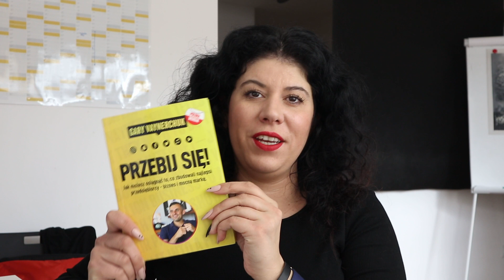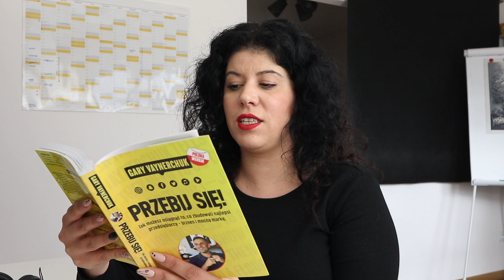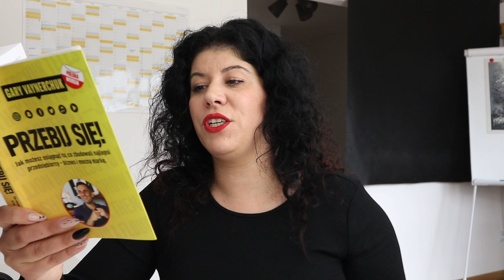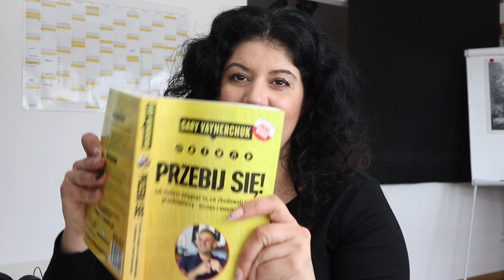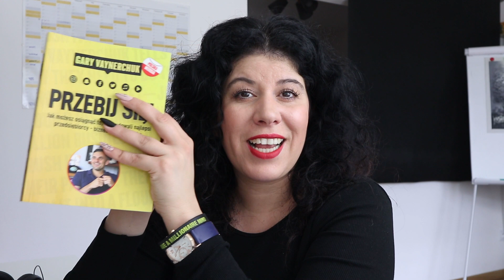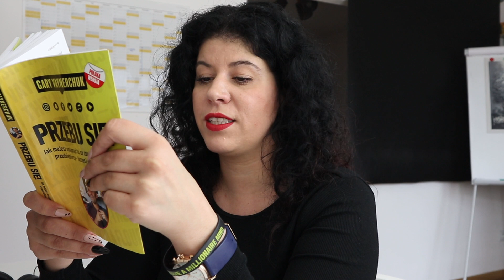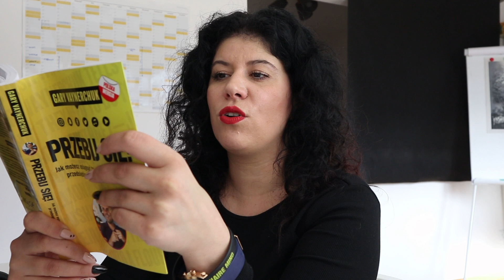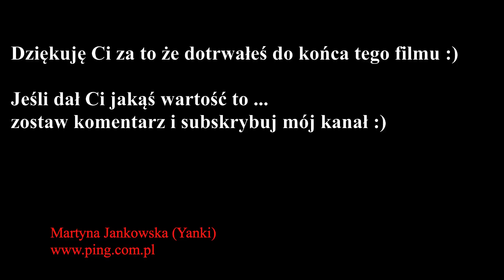Gary Vaynerchuk "Przebij się!" - jak działać w Mediach Społecznościowych, lekcja 1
Z tego filmu dowiesz się wielu rzeczy, między innymi że:

* Jeśli masz biznes albo chcesz zacząć zarabiać pieniądze to powinieneś korzystać z dobrodziejstw technologii np: z SocialMedia czyli
* Każde narzędzie wymaga dostosowania rodzaju treści do jego odbiorców - czyli to co działa na Facebook nie musi działać na
* Warto relacjonować swoje życie, pasję, pracę i budować w ten sposób
*Twoja praca powinna być Twoją pasją byś mógł czerpać z niej siłę, inaczej szybko się wypalisz
* Chcesz osiągnąć sukces? CZEKA CIĘ CIĘŻKA PRACA A CZASEM NAWET "ŻARCIE GÓWNA"
* Bądż obecny w mediach społecznościowych : zawsze i wszędzie!
* Wszyscy mają równe szanse, wynik zależy od Twojego zaangażowania!

Wejdź na - odbierz darmową lekcję i zapisz się do newslettera aby dostawać ode mnie inne darmowe materiały w temacie biznesu i rozwoju osobistego.